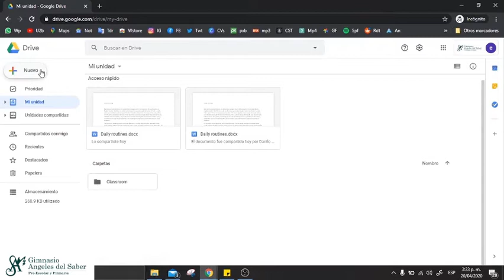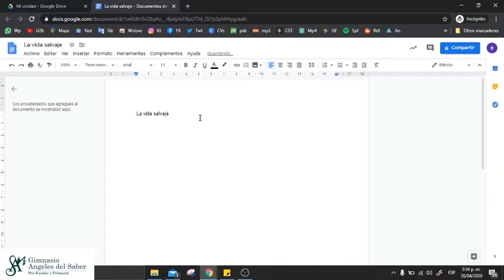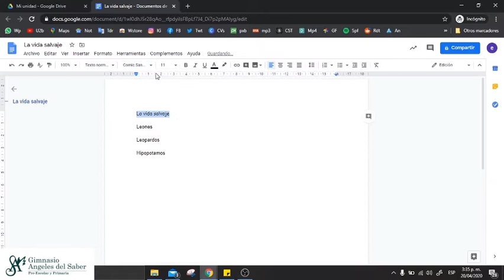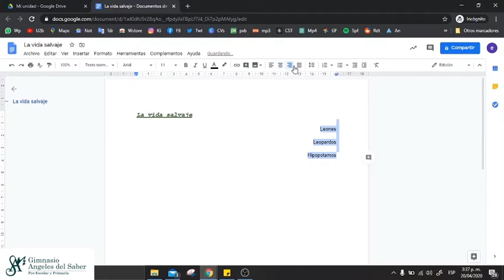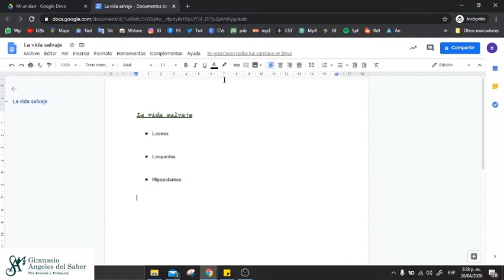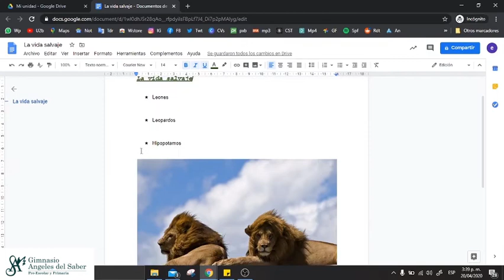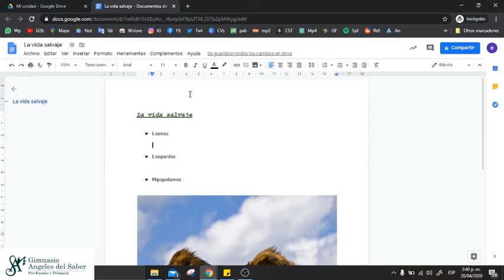Tutorial Google Docs - Estudiantes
Gimnasio Angeles del Saber